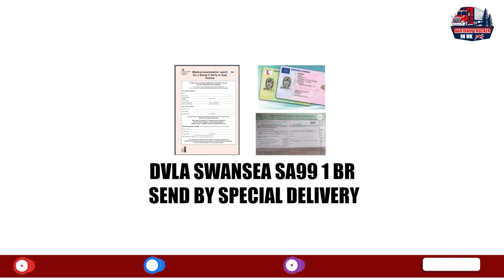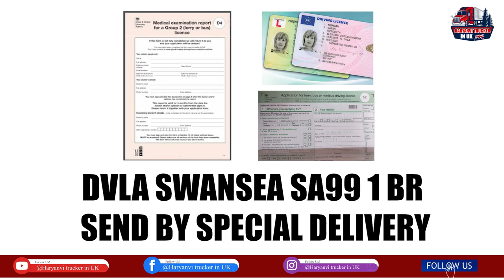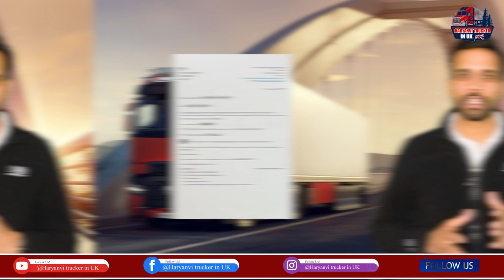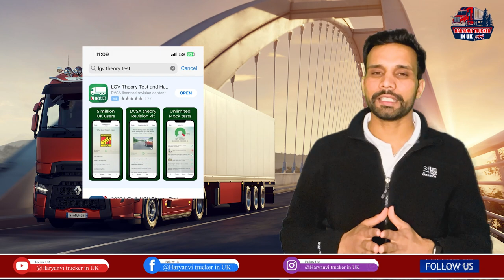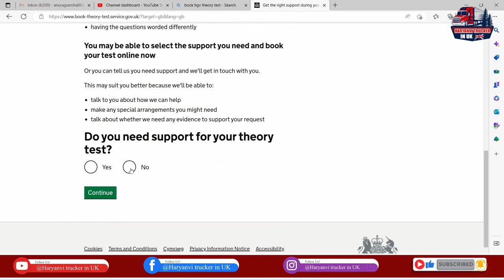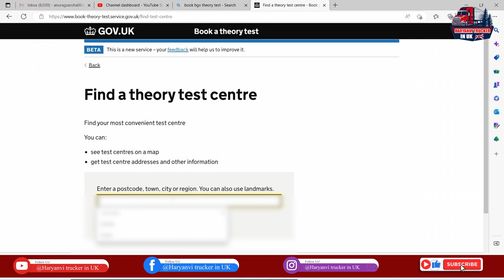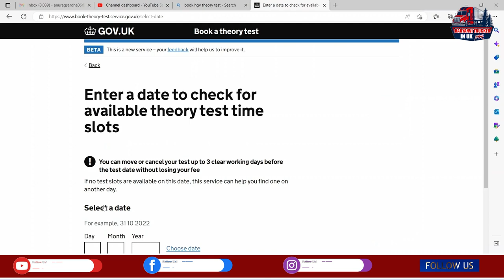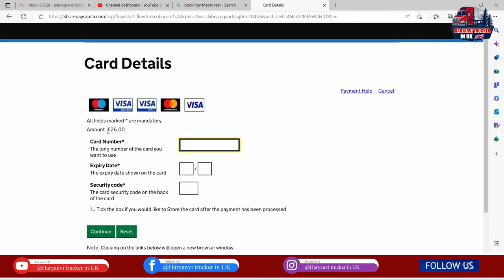The Ultimate Guide to Passing Your UK Truck License Theory Test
UK Truck License Theory Test: What You Need to Know
How to Pass Your UK Truck License Theory Test
The Complete Guide to the UK Truck License Theory Test
Top Tips for Preparing for Your UK Truck License Theory Test
What to Expect on Your UK Truck License Theory Test
How to Ace Your UK Truck License Theory Test
Demystifying the UK Truck License Theory Test
Getting Ready for Your UK Truck License Theory Test: Dos and Don'ts
Overcoming Your Nerves on Your UK Truck License Theory Test.
Official theory test questions and answers, Practical driving test for LGV/HGV

How To Get You HGV Licence! How Much Does It Cost!?
Driving license in UK Ek Truck license
International license convert to UK license
UK TRUCK LICENCE DETAILS
How to pass Hgv truck license in Uk in Punjabi. language video uk truck driver
How To Get your HGV licence 2023
HGV LGV Licence changes - Car to Class1 training?
How To Apply UK Driving Licence Full Process, Provisional, Theory Test, Practical,
UK driving licence EXPLAINED
Why UK Driving license in Important in UK I Cost of UK Driving License
Driving license in UK W Truck license & International license convert to UK license K
How to get UK driving licence
How to Apply for UK Provisional Driving License Online for Immigrants (Step by Step)
Uk provisional driving license as a student? How to apply provisional license??
What is cost?
How to apply and fill provisional license form in uk step by step in Hindi
UK Provisional Driving License For Students | Pakistani Student In UK

HOW TO BECOME (LGV/HGV/LORRY/CATEGORY C+E/CATEGORY C/CLASS 1/CLASS 2) TRUCK driver in England UK.

HOW TO BOOK LGV/HGV Theory Test
1)LGV Multiple Choice
2)LGV Hazard Perception
3)LGV Driver Certificate of Professional Competence (CPC)

COST FOR ALL STEPS: -
1) D4 medical exam: - 60-80 £
2) All theory exams: - 60 £
3) Applications: - 25 £

Multiple choice Application link:-

CPC Application link:-